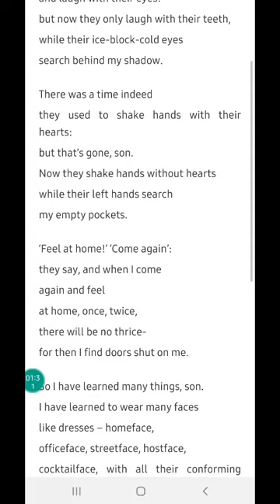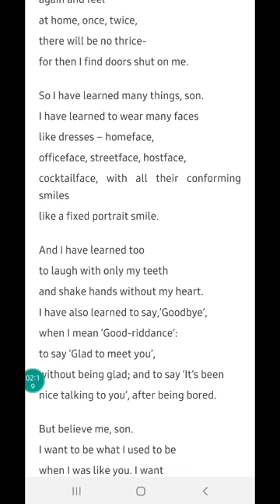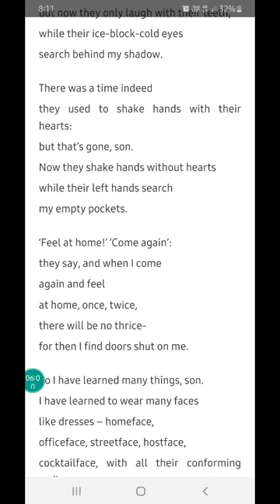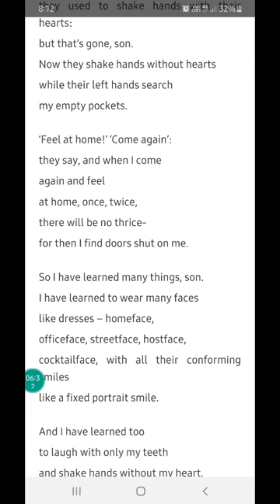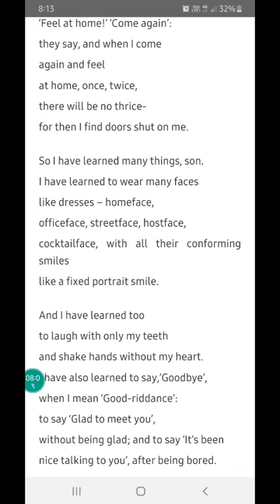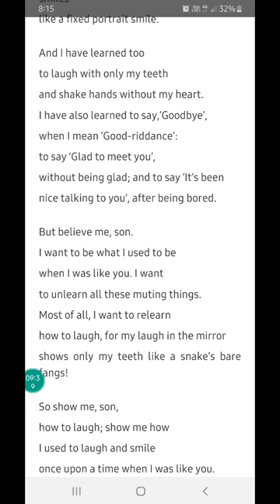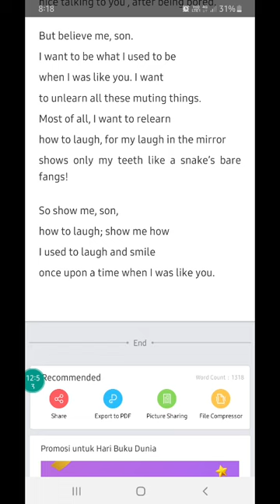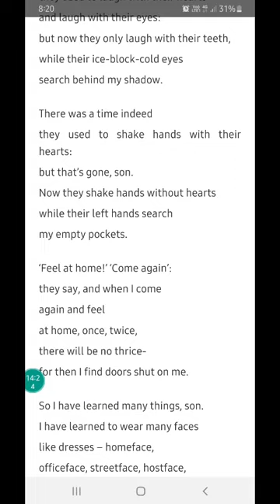Once Upon a Time by Gabriel Okara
Degree2year3 Semester
Once Upon a Time by Gabriel Okara. Prescribed for degree 3 sem students.